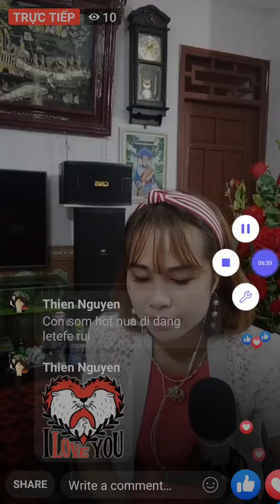Tâm Sự Đời Tôi - Nguyễn Sen, hay quá em ơi, hay hơn cả ca sĩ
Lời bài hát: Tâm Sự Đời Tôi
nhạc sĩ: Thanh Sơn

Khi vừa lớn lên, tôi đã vội yêu một người
Nên chưa hiểu đời, cuộc đời bạc trắng như vôi
Tình yêu thứ nhất đã đổi ngôi
Người yêu thứ nhất đã phụ tôi
Giấc mơ chung đời
Thường êm đẹp bên nhau cho đến ngàn sau.

Khi vừa biết yêu, tôi ngỡ tình yêu là đẹp
Nên chẳng ngại ngùng, tình đầu trao hết cho nhau
Nụ hôn thứ nhất cho người yêu
Để người đem đến bao sầu đau
Trót thương nhau rồi
Đành ôm hận thương đau cho đến muôn đời.

ĐK:
Ai ơi tình cũ lỡ làng rồi
Người về nơi ấy có vui không
Để lòng tôi mãi nhớ thương mong
Lạnh lùng kiếp cô đơn mùa đông.

Tương lai đừng nhắc đến làm gì
Thiệp hồng thôi nhé hết chung tên
Cuộc tình hai đứa đã vô duyên
Đường trần có riêng tôi tìm quên.

Không còn có nhau, thôi nhé gặp nhau càng buồn
Chôn vùi kỉ niệm, kỉ niệm đường vắng không tên
Hàng cây cao vút như lặng im
Biển tình tôi chết sau một đêm
Phút giây ban đầu
Rồi đi vào thiên thu muôn kiếp bẽ bàng.